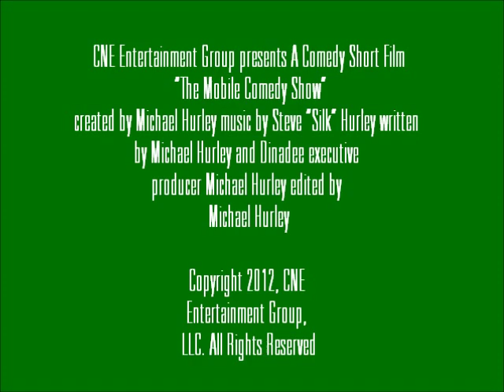The Mobile Comedy Show Trailer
The Mobile Comedy Show was created, written and  produced by Michael Hurley. The show pushes the boundaries of innovation and improvisation as hilarious guest interact with the main character (Mike Hurley) who has convinced himself and others that the interior of his car is in fact his office ("The mobile office").